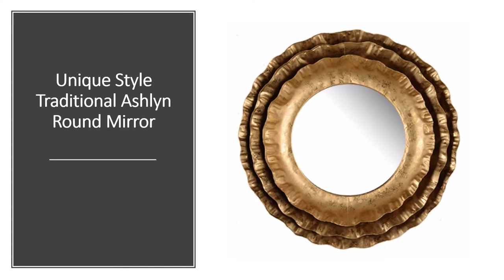Add a touch of classic, stimulating personality to your home!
For more information about Decorative Mirrors, Wall Mirrors, Floor Mirrors, Designer Mirrors etc. Please